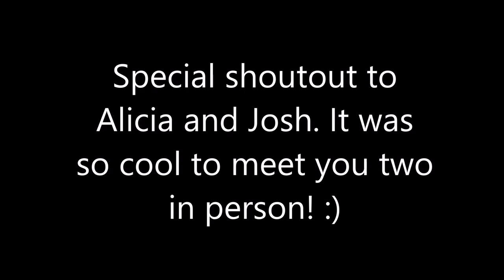Hiding From the Ink Demon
After months of taunting, we have reached an impasse. I tease the Ink Demon, he viciously plays right back. But now a new hiding spot has been found to toy with him...